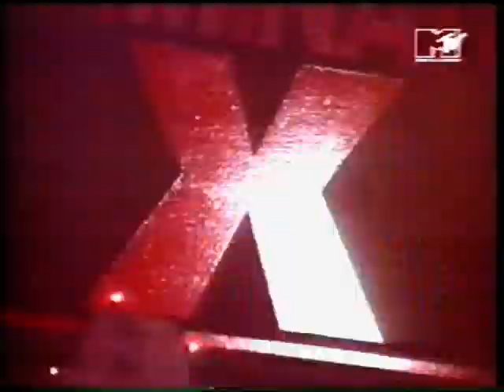Terminator X - Homey Don't Play Dat (Feat. Bonnie 'N' Clyde)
Single del '91 (P.R.O. Division / Columbia Records) ofreciendo a Bonnie 'N' Clyde (parte de los Godfathers Of Threatt) producido por Norman Rogers (Terminator X) & Carl Ryder (Chuck D) ... Incluído en el primer LP "Terminator X & The Valley Of The Jeep Beats".